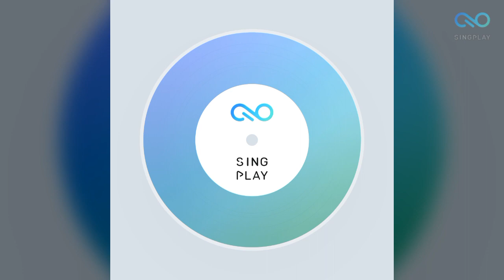mani sevib qolsayding